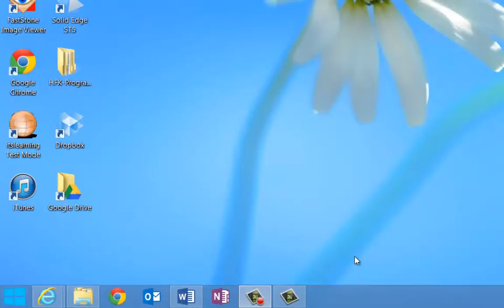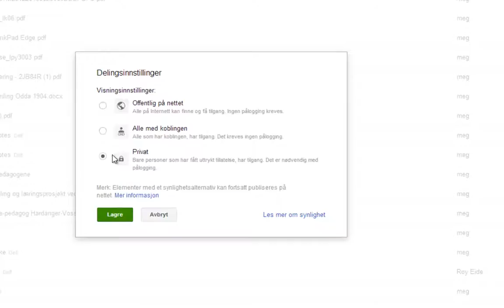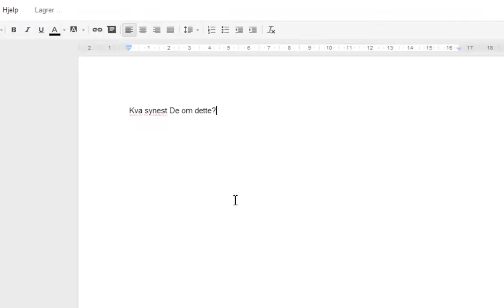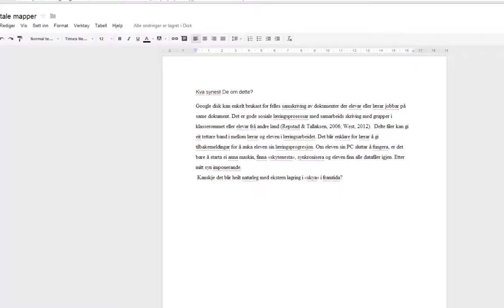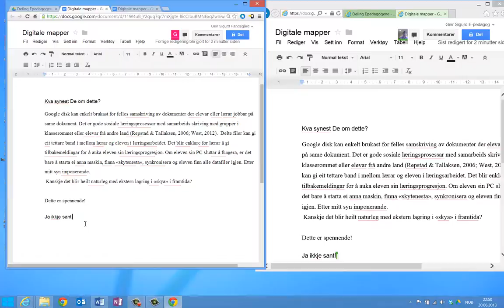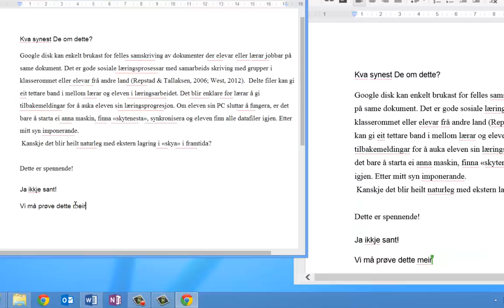Opprette delt mappe og dokument Google disk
Samskriving via Google